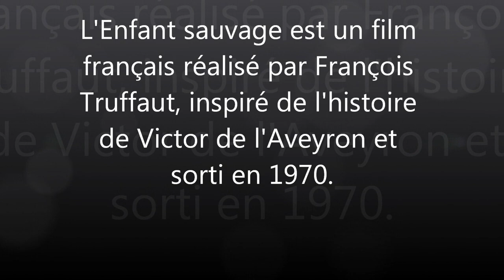Musique du Film: L'enfant sauvage, François Truffaut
L'Enfant sauvage est un film français réalisé par François Truffaut, inspiré de l'histoire de Victor de l'Aveyron et sorti en 1970.  Prix Méliès 1970.